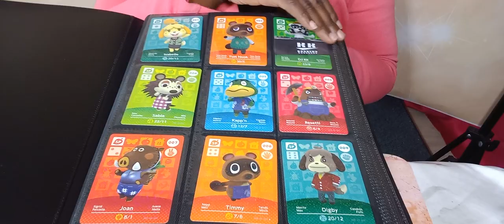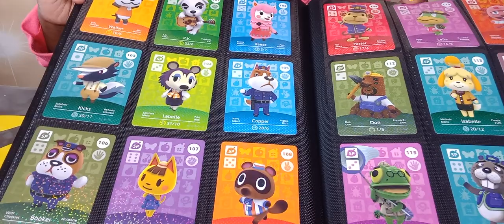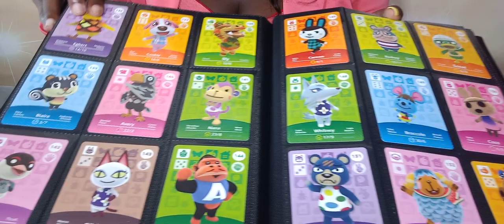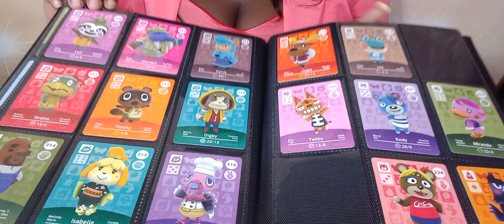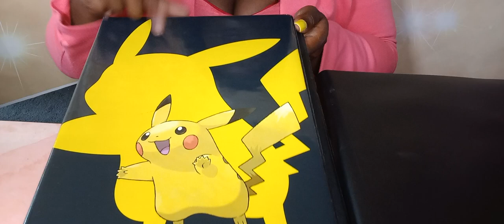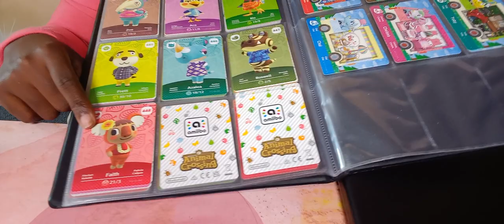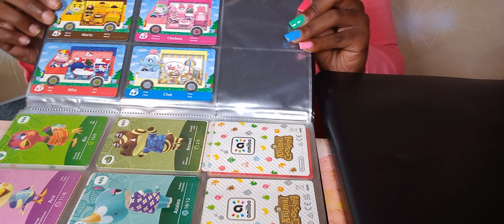VIDEO SUR TOUTES MES CARTES ANIMAL CROSSING (amiibos )